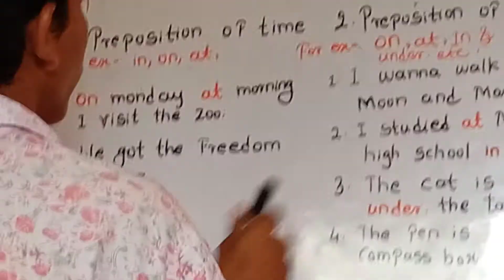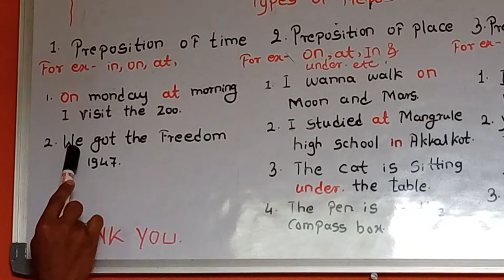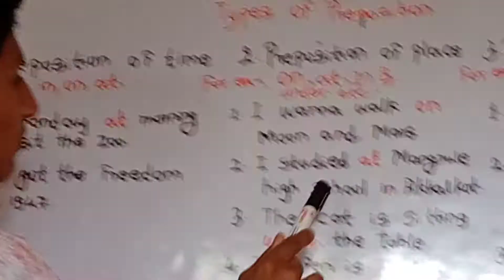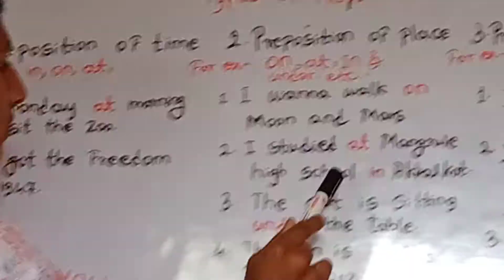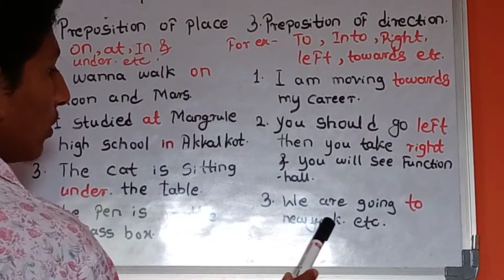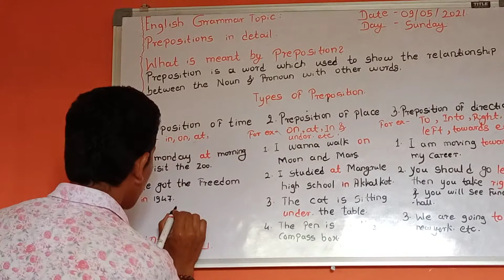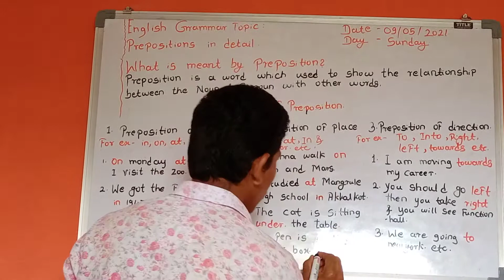English Grammar Topic : Prepositions in detail.